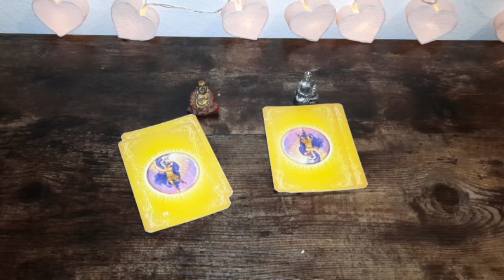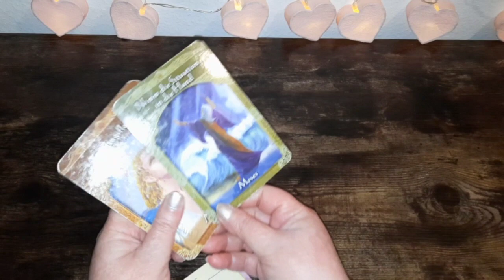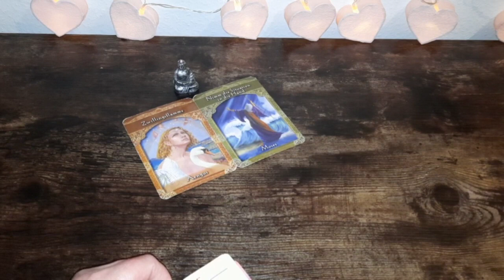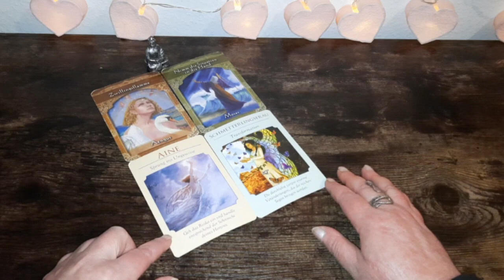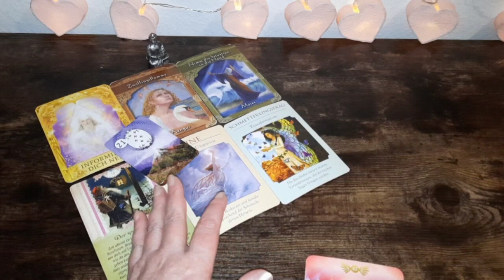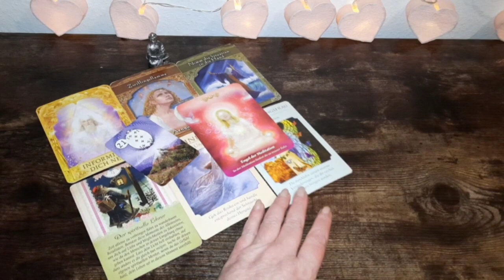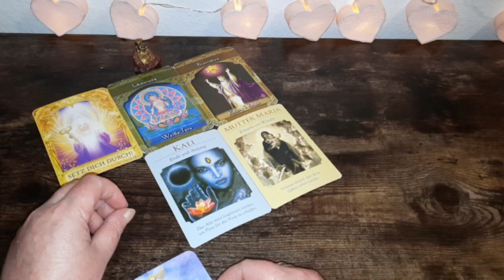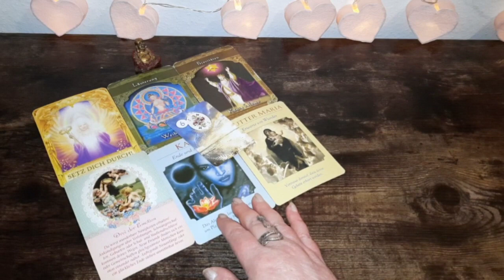tagesbotschaft 1.7.23 Nachricht für Dich